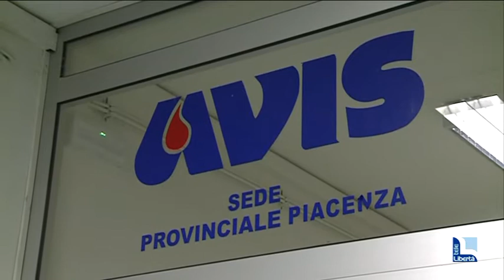"Prima delle vacanze prenota la donazione". La campagna estiva di Avis Piacenza